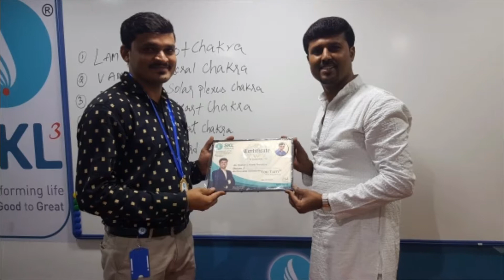You turn 12th batch students.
Life changing course.you turn,change yourself.